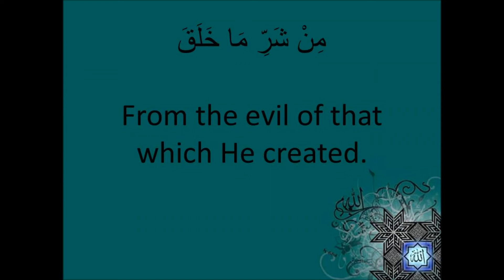Surah al Falaq- Khalifa al Tunaiji